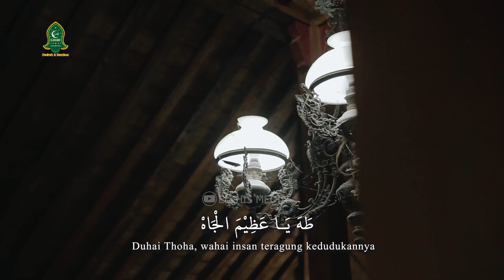Dede rasya MUGHROM (مُغْرَمْ) ELKHIS GRUP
"Kau senantiasa menari di dalam hatiku, meski tak seorang pun melihat-Mu, dan terkadang aku pun ikut menari bersama-Mu." syair jalalludin rumiSesuai yang tergambar dalamsyair ini yang berjudul mughrom. Sebuah  syair yang  memiliki arti tergila-gila dalam hal ini merupakan sebuah rasa cinta yang amat dalam yang tercurahkan kepada sang kekasih yakni Rasulullah SAW yang tergambar dengan tarian sufi.